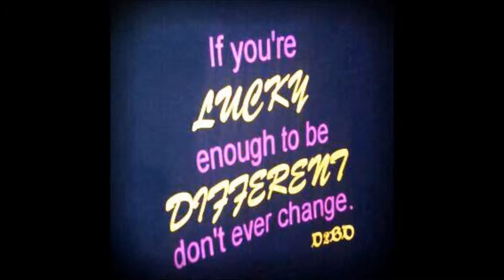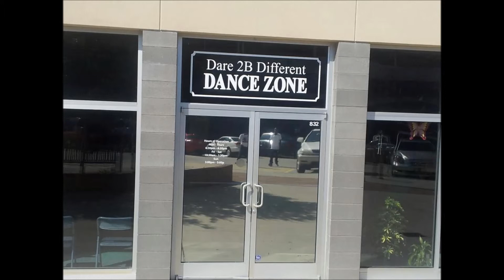Subtle Line Dance at The Zone 2013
Created by Ali James